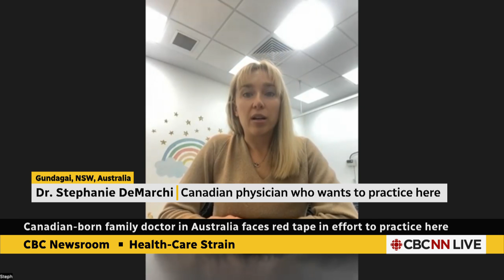Canadian-born doctor trained in Australia struggling to get licence in Canada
Canada is grappling with a severe shortage of family doctors — but Canadian-born family physicians working abroad are fighting to obtain the paperwork they need to practise here. Dr. Stephanie DeMarchi, born in Hamilton, Ont., has worked in Australia for the past 10 years. She says it feels like Canada doesn't want people like her.